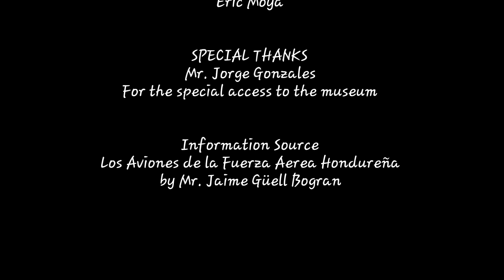North American T-28B Trojan Honduran Air Force, Fuerza Aerea Hondureña. Dji Osmo Pocket.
Walkaround video of the T-28 of the Honduran Air Force in the Honduran Air Museum in Tegucigalpa, Honduras.

Video al rededor del T-28 de la Fuerza Aerea Hondureña en el Museo del aire de Honduras, en Tegucigalpa, Honduras.